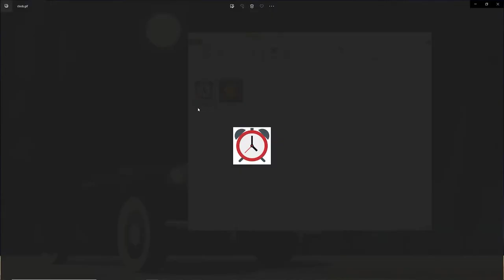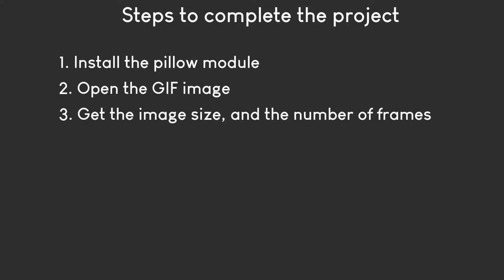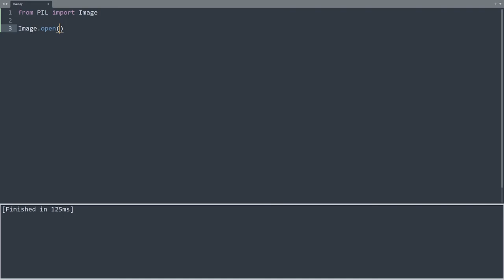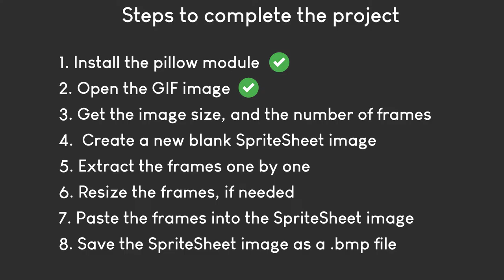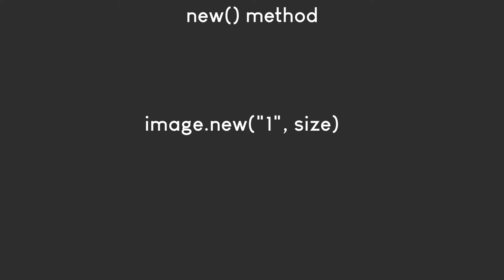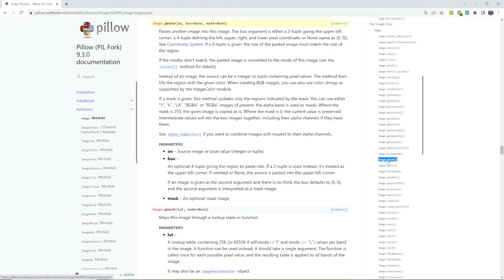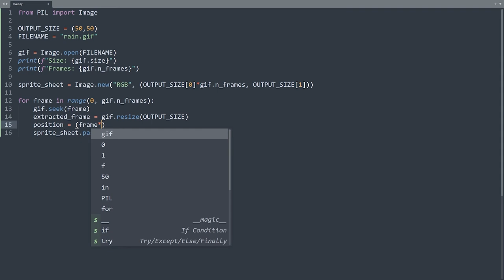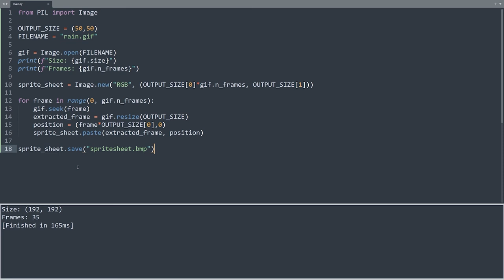Convert GIF to Sprite Sheet using Python and learn the Pillow module.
We are going to build a script that takes an animated GIF icon and turns it into a Sprite Sheet image, where every sprite is placed in a row, one after another. Believe it or not, we can achieve that with just  18 lines of code.

 I needed this tool, to help me load animations on my embedded projects, and Sprite sheets are needed to achieve it. Sprite Sheets are also very useful in game development. So, by building this project, you are going to learn the basics of image manipulation in Python, while creating a useful and practical program. If this sounds interesting, let’s start!

0:00 Introduction
0:45 What is the problem?
0:58 What is an animated GIF ?
1:09 What is an Sprite Sheet?
1:51 Steps to complete the project
2:22 Pillow Module
3:37 Step #2
5:44 Image Class
7:11 Step #4
8:13 new() method
9:00 Calculating the file size
10:43 Step #5
12:52 paste() method
14:25 save() method